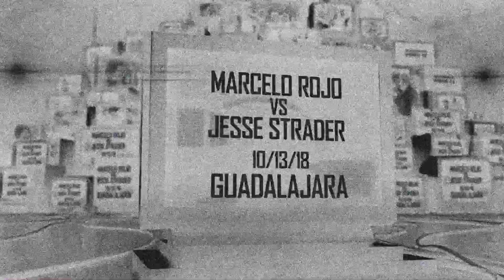Combate Classics | Jesse Starder vs Marcelo Rojo | Combate Americas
¿Quién recuerda esta batalla clásica? Jesse “Sui Generis” Strader y Marcelo "Pitbull" Rojo nos dieron una de las mejores peleas dentro de LaJaula! Revive la batalla aquí mismo